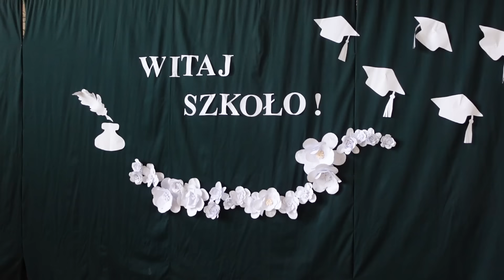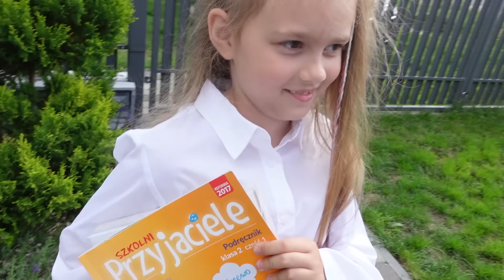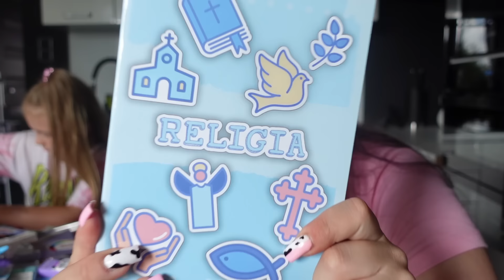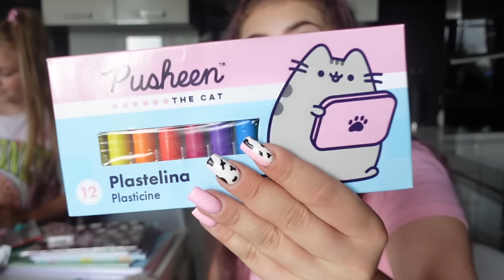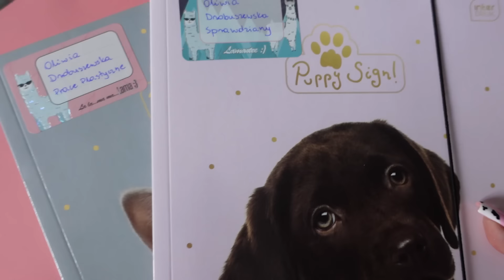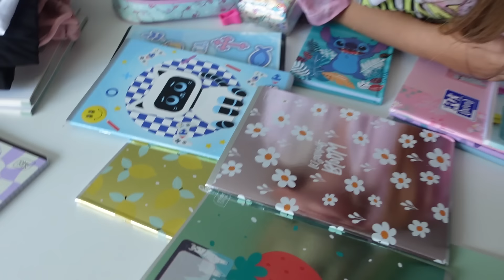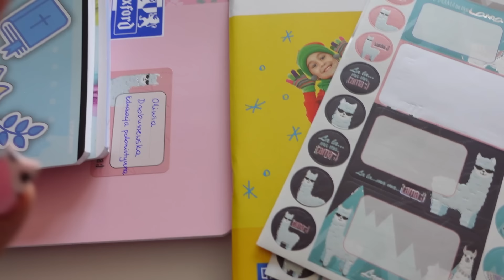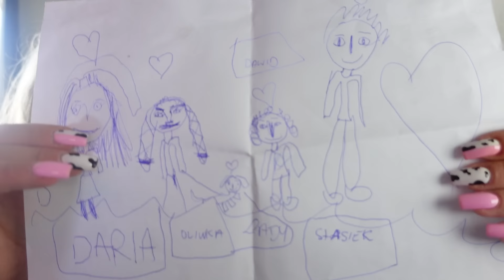ROZPOCZĘCIE ROKU SZKOLNEGO OLIWKI 💜 ORGANIZACJA PLECAKA I PIÓRNIKA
Zapraszamy Was na rozpoczęcie roku szkolnego Oliwki 💜  robimy też organizację piórnika i plecaka do szkoły 💜 cieszycie się, że już szkoła?